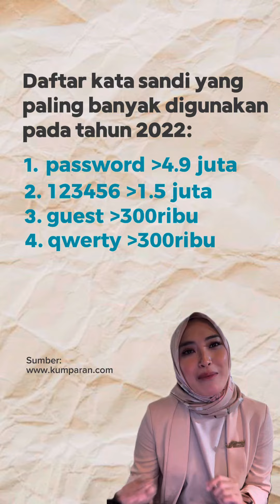Walk the Talk | Content Creation Class | Rizqiani Putri | Sinergi Bicara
Walk the Talk

Bikin video ini sebagai motivasi personal untuk diri sendiri. Jangan cuma jago ngomong dan ngarahin teman-teman partisipan di kelas untuk bikin karya kreatif ketje. Diri sendiri pun harus ngelakoni challenge yang dibagi. Aheiy!

Oleh-oleh kelas Self Confidence, Public Speaking, plus Digital Personal Branding bareng kawan-kawan BSSN Muda di Novotel Bogor, 5 Maret 2024.

Terima kasih, Bang Bayu dan rekan-rekan BSSN Muda atas kepercayaan untuk support kembali agenda tahun ini.
Sampai bertemu kembali di kesempatan baik berikutnya, dalam kondisi sehat. Aamiin Allahumma Aamiin… 🙏🏼